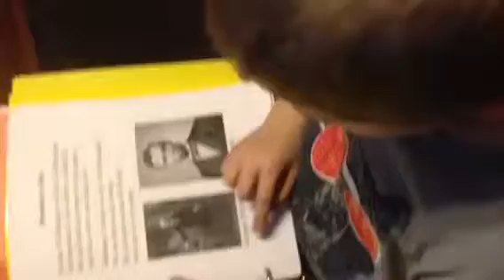Andrew reading about presidents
Usually Andrew has to read a poem, but this week he's reading about presidents and will be tested on it tomorrow. He's so smart, we are so proud!